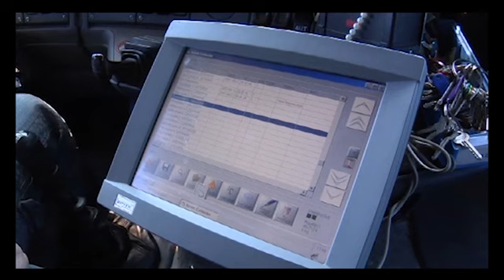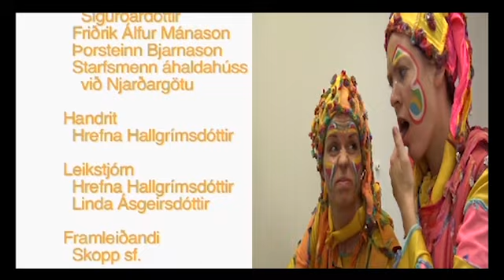Ruslabíll úr þáttaröðinni Skoppa og Skrítla út um hvippinn og hvappinn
Í þessari þáttaröð hjálpa Skoppa og Skrítla litlu vinum sínum að vinna að óskunum þeirra. Litli herramaðurinn í þessum þætti  óskar sér að keyra ruslabíl þegar hann verður stór.